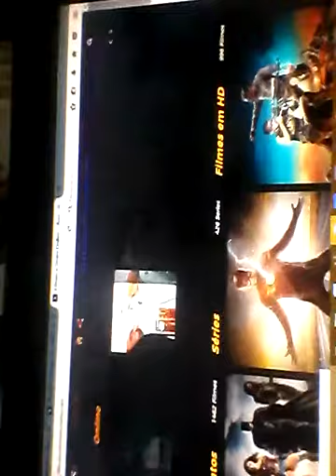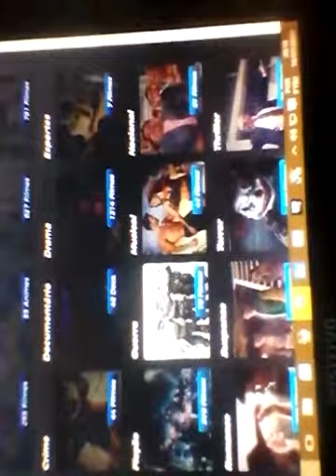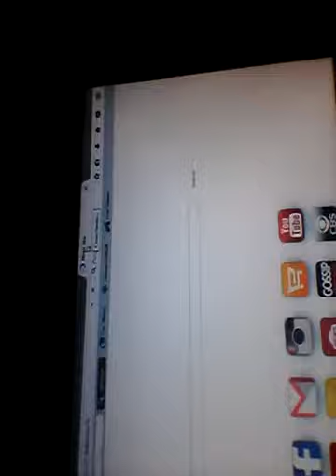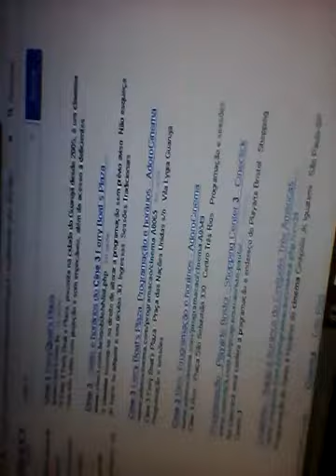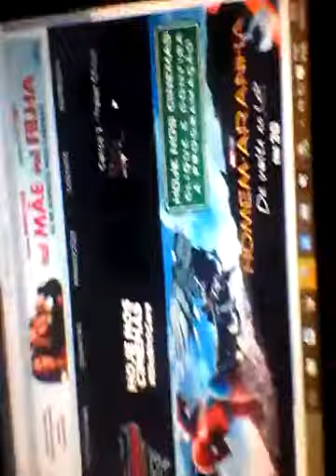Filmes E Series Online - Angry Diego - Episódio 1 (Boas Vindas)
Site Filmes e Series Online - Angry Movie Diego - Episódio 1 (Boas-Vindas)

Começando Com O Meu Primeiro Video O Site Chamado Filmes e Series Online Onde Também Tem Os Filmes Lançamentos Do Cinema

(1 Temp. Ep. 1)